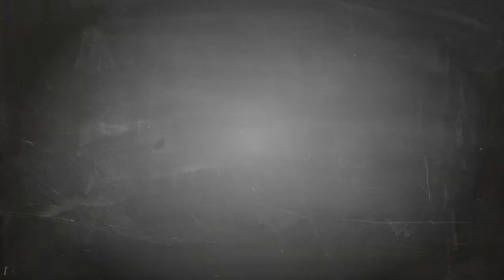League of Legends-Leona【The Radiant Dawn T-Shirt】League of Legends lol T-shirt Design ur Game Tshirt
League of Legends-Leona【The Radiant Dawn T-Shirt】League of Legends lol T-shirt Design ur Game Tshirt life - Game Tshirt Game Life

- !beer
- !pizza
- !weather (your city)
- !(your country)